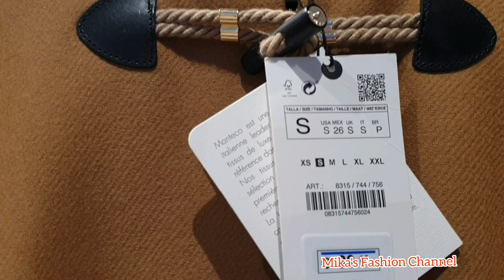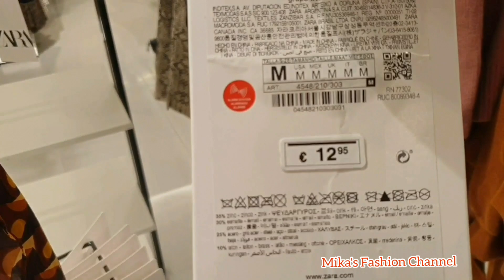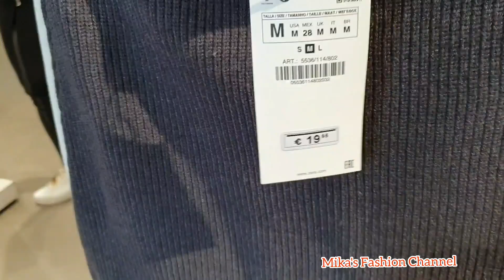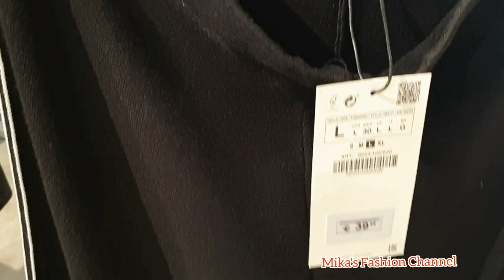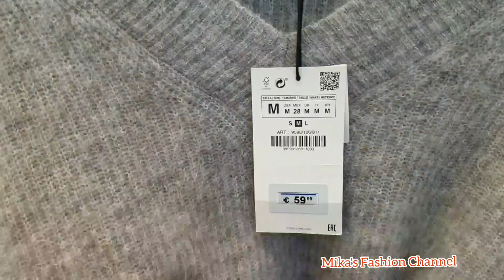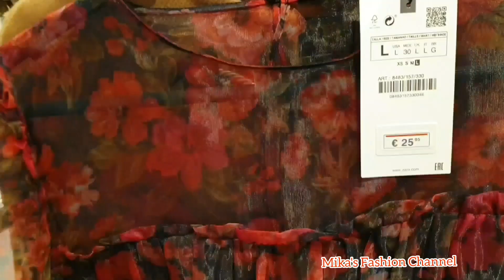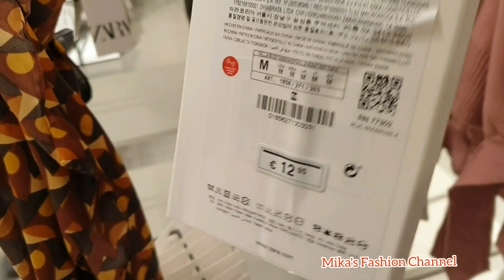ZARA AUTUMN & WINTER COLLECTION 2019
CAMERA USED:  Samsung Galaxy S9
EDITOR USED:   InShot